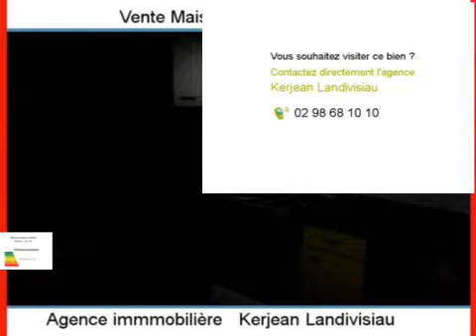Achat Vente Maison Landivisiau 29400 - 80 m2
Cliquez sur ce lien pour en savoir plus (prix, contacts)

A vendre à Landivisiau une maison de 80 m2.

Annonce immobilière : Achat Vente Maison Landivisiau 29400 Finistère